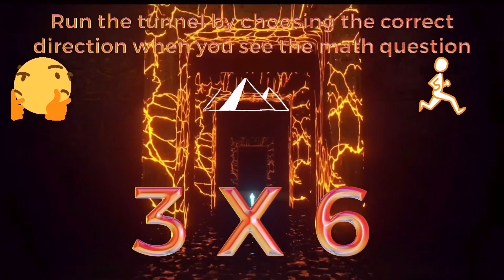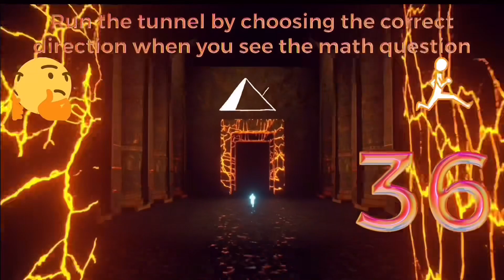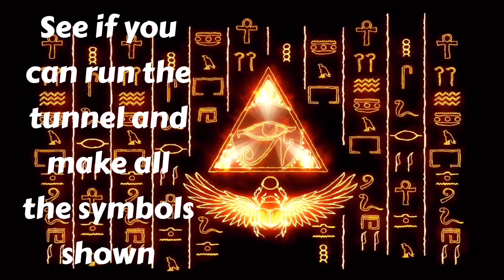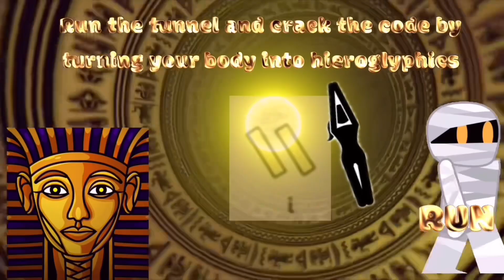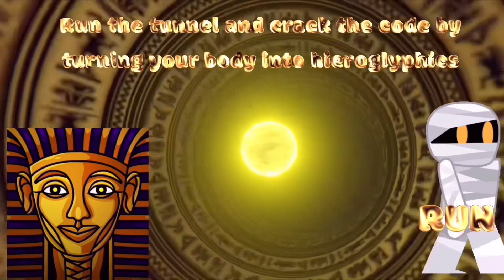Egyptian Adventures: King Tut’s Tomb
See if you can pass all three levels of this fun and fast paced game